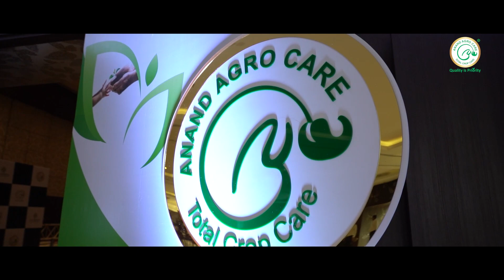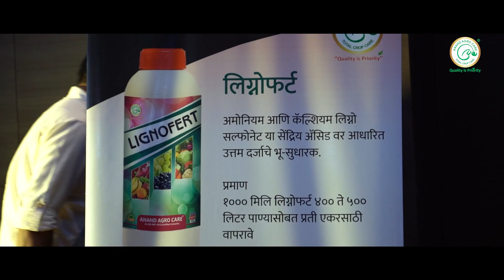Dealers Meet 2021